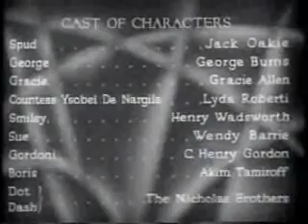AMC various host segments, 1991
Bob Dorian and Gene Klavan host segments in between films on AMC during 1991:

1. The Big Broadcast of 1936 (Dorian)
2. Radio Stars on Parade (Klavan)